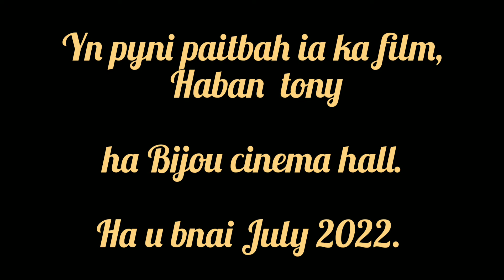Yn sa pyni paitbah ia ka film, Haban Tony. Ha Bijou cinema hall July 2022.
Haban Tony. khasi movie.

From Daniel film production.